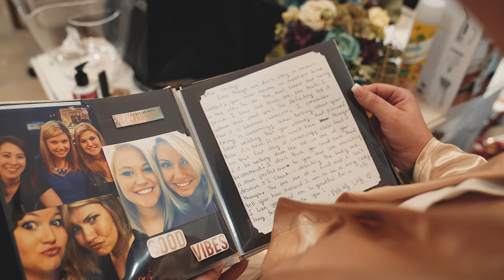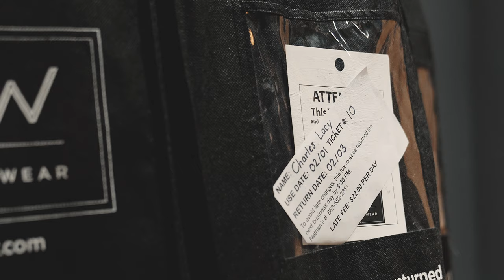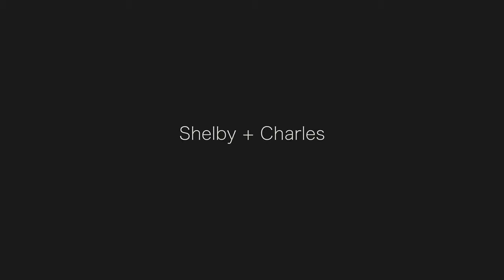Shelby + Charles Wedding Video | Winter Haven, Florida | Venue 650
Shelby and Charles's wedding video was filmed at Venue 650 in Winter Haven, Florida.

Music Copyrights Purchased from Soundstripe

What started out as a rainy day, would clear and make way for Shelby and Charles to become husband & wife before many of their friends & family members in the heart of Winter Haven, Florida. The day was surrounded by lavish florals & eccentric details that matched their robust love for each other.

WEDDING PRO TEAM:
Wedding Filmmaker | Webster Media Solutions
Photographer | Rabecca Cruz Photography
Venue | Venue 650
Florist | Amanda Ruple Bowers
Caterer | Il Forno Italian Restaurant
DJ | @DJMInicpro